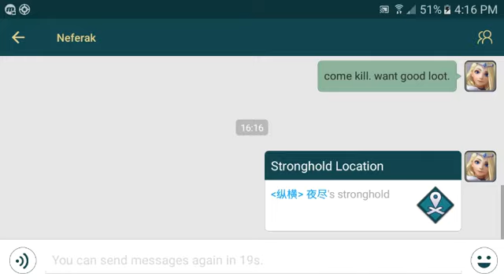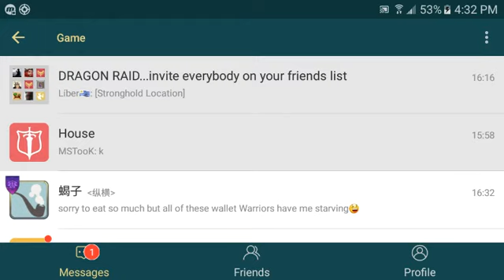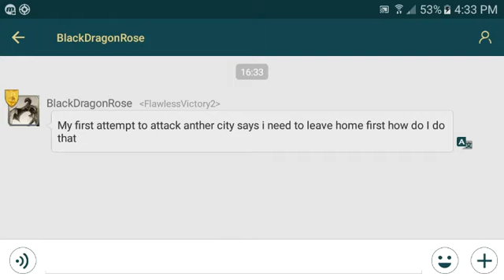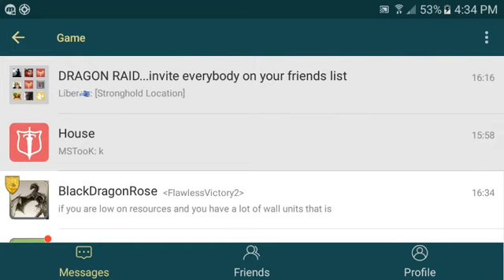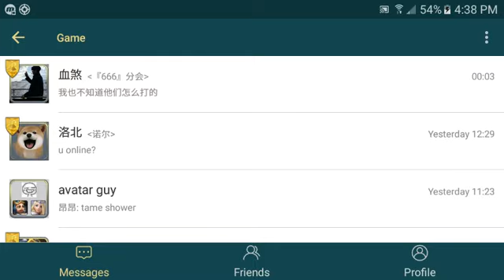Art of Conquest 177